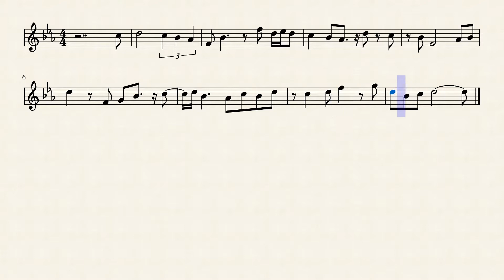rhythmic exercise 00000004 04 D locrian by Rex Djere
Exercise 4 in the key of D locrian.